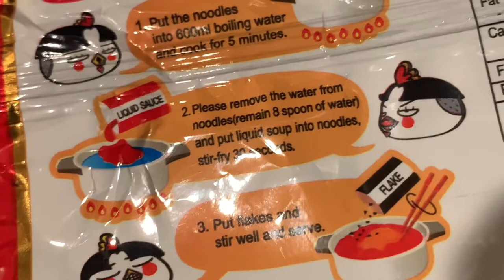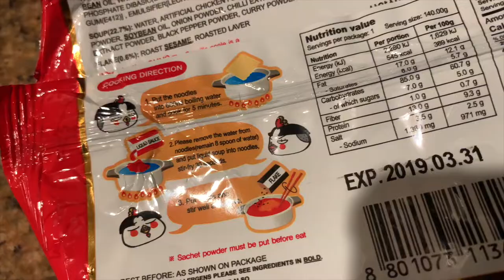College Shutdown + Spicy Noodle Challenge Vlog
Made it through the day and the spicy noodle challenge.